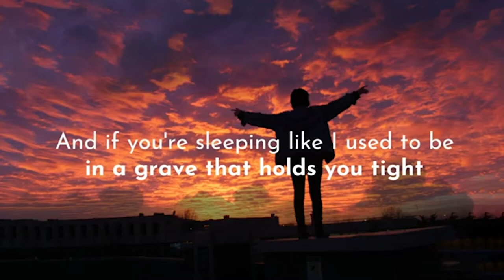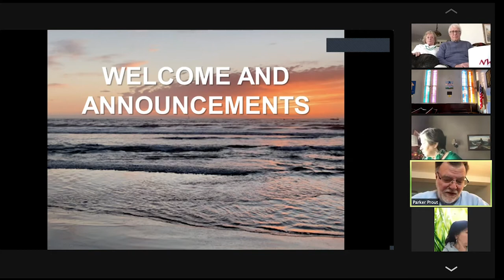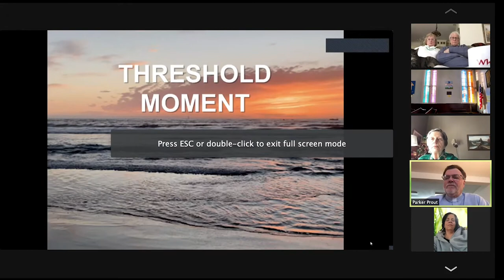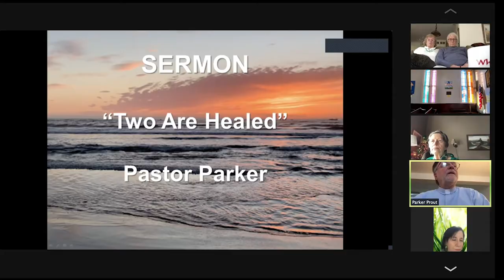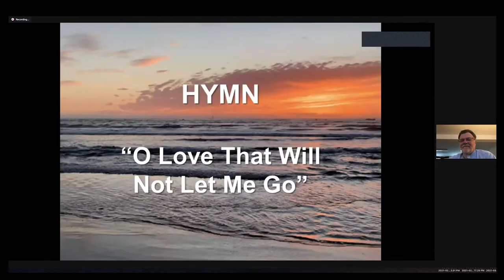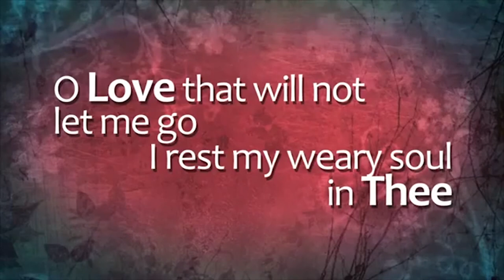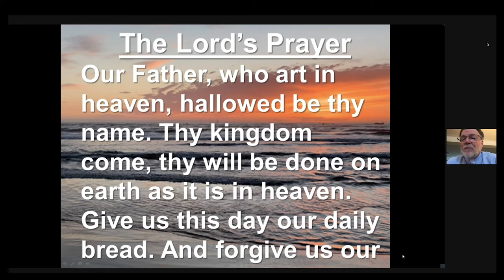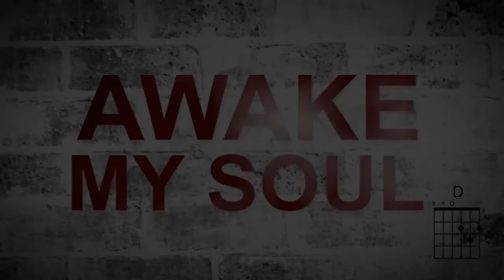2021 03 14 SDCP Season 2 episode 1